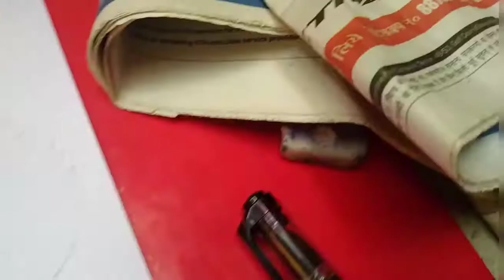newspaper se painting // self portrait collage work 😱😱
tips for making self collage work   ll timelapse video

 you will find complete video in my channel- yash art club

self collage work,# yashart club,# drawing

editing for

it tools 4hours
for outline I used artline pencil HB I luse charcoal pencil and use normal eraser and ivory paper use

*pencil drawing
*how to draw
*pencil art
*pencil shading
*how to shade with pencil
*how to shade a face
*art
*drawing technique
*lips
*hair
*cloth
*drawing tips
*sketching tips and tricks

*artline pencil

*charcoal penicil

 who want to get their photo made)? call me -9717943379,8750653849